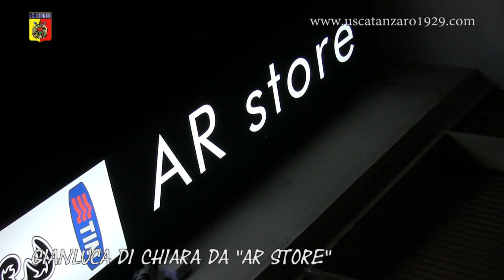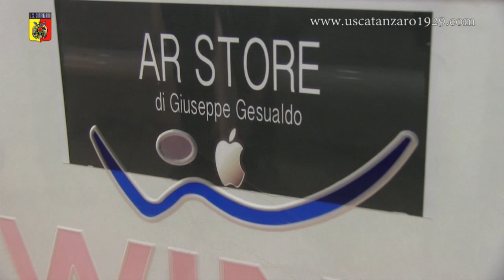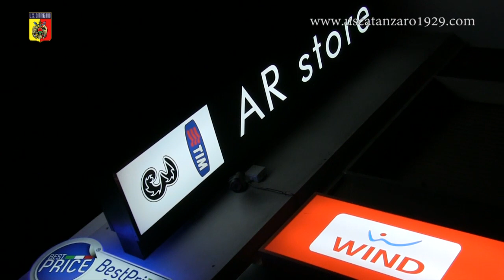GIANLUCA DI CHIARA DA AR STORE A CATANZARO